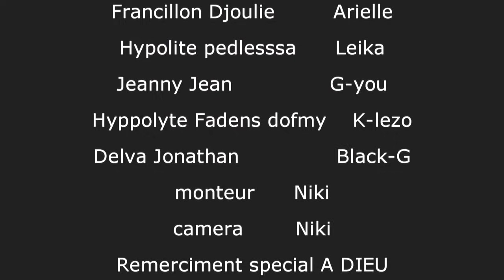Pitit Bondye pa janm pèdi batay épisode #8 jesus chérubin Gabriel (k-lezo Elena madan wawa G-you)